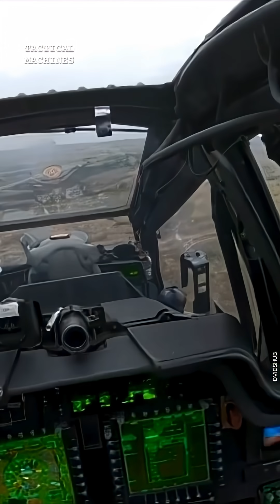Why the AH-64 Apache Is a Flying Tank | Attack Helicopter Power Explained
The AH-64 Apache is more than just an attack helicopter — it’s a flying tank packed with high-tech brains. Introduced in the 1980s, it continues to dominate the battlefield with its armored design, advanced Longbow radar, and proven combat reliability. This video compares the Apache to its modern rivals: Russia’s faster but bulkier KA-52 "Alligator" and China’s newer, evolving Z-10. Despite fierce competition, the Apache remains unmatched in survivability, agility, and real-world experience. Over 2400 have been built and sold to allies across the globe. Discover why the Apache is still feared after 40 years in service.